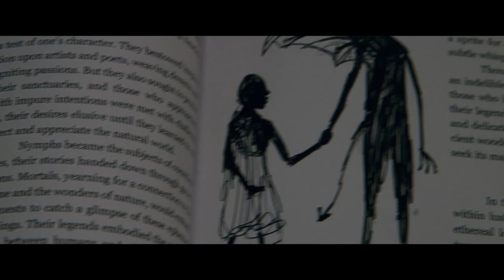Imaginary (2024) | Official Trailer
IMDb

Release Date
March 8, 2024 (Friday)

Directory
Jeff Wadlow

Starting
DeWanda Wise, Taegen Burns, Pyper Braun

Trailer
A woman returns to her childhood home to discover that the imaginary friend she left behind is very real and unhappy that she abandoned him.